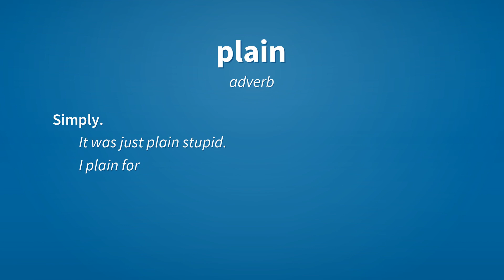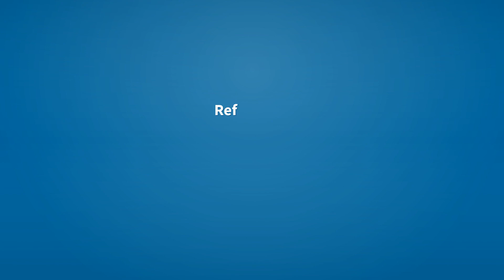Plain | Meaning of plain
See here, the meanings of the word plain, as video and text.

plain (adjective)
    Simple.

plain (adjective)
    Obvious.

plain (adjective)
    Open.

plain (adjective)
    Not unusually beautiful; unattractive.

plain (adverb)
    Simply.
        It was just plain stupid.
        I plain forgot.

plain (noun)
    An expanse of land with relatively low relief.

plain (noun)
    A battlefield.

Reference:
    plain